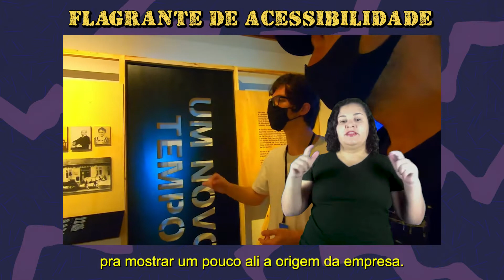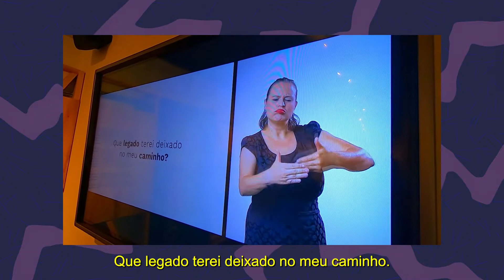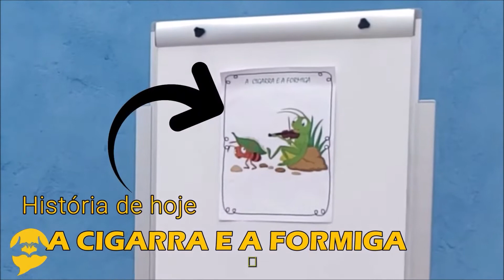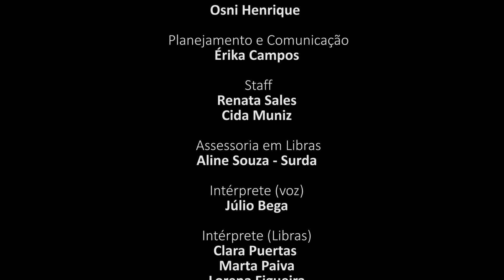LIBRAS TALK SHOW - 2ª temp. / Ep. 8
Esse episódio tá numa leveza só.
Começa com um remaker da talentosíssima ClarinhaMar, escritora e influencer. Diretamente do túnel do tempo... do primeiríssimo Libras Talk Show, ainda em 2020. Sim, já tivemos a honra de estrear com um quadro arte acessível com ela. Então é só pra dizer que VALE A PENA demais você conferir a poesia: "A pena".
Em seguida, mais um FLAGRANTE DE ACESSIBILIDADE, dessa vez em Libras e no Museu da Hering. Desde já, nossa gratidão ao casal Wagner e Érika por estarem BEM antenados em tudo o que flagram de acessibilidade nas suas andanças POR AÊ.
E pra fechar o programa, nosso queridíssimo grupo Librando Histórias, dessa vez com os Surdos Carlos e Pedro mostrando sua arte na contação da História: A Cigarra e a Formiga. Desta vez uma apresentação que contou com audiodescrição de Luciane Molina e Lígia Ribeiro, neste vídeo que foi criado especialmente para a MAC - Mostra de Artes e Acessibilidade.